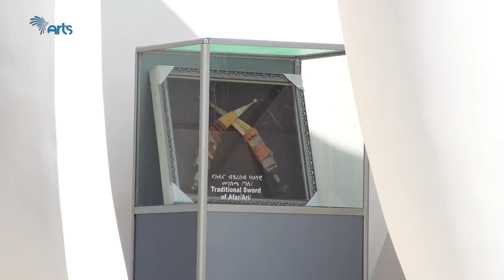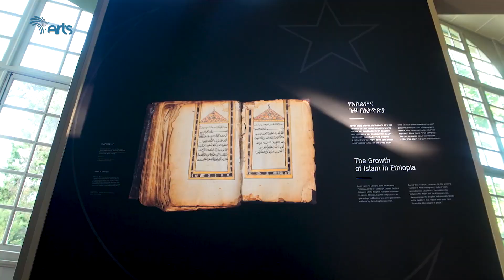የብሔራዊ ቤተመንግስት አንድነት ፓርክ ለጎብኚዎች ክፍት ሆነ